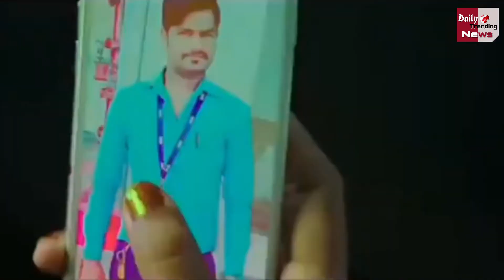Corona Vaccine : Corona Vaccine पर हैकर्स की नजर, Microsoft ने जारी की चेतावनी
Microsoft Has Said That The Corona Vaccine Works In India, Canada, France, South Korea and the US Are On The Target Of Hackers |Corona Vaccine Latest News & Update

EDITOR ►NISHANT